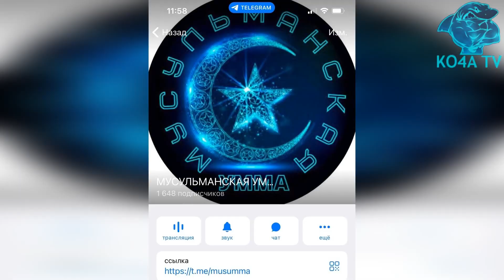В ШВЕЦИИ ОПЯТЬ СОЖГЛИ КОРАН! ДАГЕСТАНСКИЙ БОЕЦ ДРУГ ХАБИБА НУРМАГОМЕДОВА МАГА ИСМА ЖЁСТКО ОТВЕТИЛ!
Еще одна акция с сожжением Корана прошла у здания парламента Швеции в Стокгольме

Ее организовали мигранты из Ирака, сообщает РИА Новости со ссылкой на местную газету Aftonbladet.

В сообщении издания говорится, что участники акции "пинали книгу между собой, а затем подожгли ее".

Накануне шведский премьер заявил, что из-за этих акций страна находится в самой серьезной ситуации в плане безопасности со времен Второй мировой.

Страны Организации исламского сотрудничества сегодня должны провести чрезвычайное заседание на уровне глав МИД в связи с сожжением Корана в Швеции и Дании.

Сейчас в сети активно распространяется данный видеоролик, по той информации которая стала мне известна. Некие личности, набрали в правоохранительные органы и сообщили о минировании. Вопрос, зачем? Чтобы вызвать новый социальный взрыв. Столкнуть нас лбами. Правоохранительные органы обязаны реагировать на все такие звонки будь то школа, торговый центр или мечеть. Наши братья не растерялись и пошли совершать намаз рядом с церковью которая недалеко располагалась, тихое и уютное место. Администрация церкви никак не препятствовала этому. А уже сейчас все эти молельные комнаты (ну или как мы называем их мечети) открыты.

Бийсултан Хамзаев - "Нет места для провокаций и разжигания ненависти. Любую форму невежества нужно пресекать и исправлять. Как только почувствовал, что врагами в сети идёт раскачка темы – выехал на место, чтобы разобраться.

Посетил основные духовные центры в Котельниках и Дзержинском.

Вы знаете, что за последние несколько недель произошёл ряд резонансных случаев, связанных с "резким" появлением "силовиков" в некоторых молельных комнатах – духовных центрах Подмосковья. Чиновниками разного уровня, представителями нашей Уммы, простыми людьми разных конфессий, которые уважают все традиционные религии было уже достаточно сказано о неподобающем поведении отдельных сотрудников, которые могли бы сделать ту же самую работу (по своему профилю), но в разы этичнее и уважительней к тем, кто находился в молельных комнатах, кто по-настоящему исповедует Ислам, далек от криминала и разных незаконных действий, и к кому у правоохранительных органов не может быть никаких вопросов! Тем более в это время в помещениях были дети…

Вместе с первым заместителем председателя Совета муфтиев России и Духовного управления мусульман РФ, Муфтием ДУМ Московской области Рушаном Рафиковичем Аббясовым за последние дни посетили основные духовные центры в Котельниках и Дзержинском. Все официальные учреждения работают строго в соответсвии с законом, соблюдены все нормы противопожарной безопасности, антитеррора и др. Более того, представители общины пользуются уважением у администрации муниципального образования, активно помогают им в социальной работе.

Сразу несколько предложений, о которых договорились на месте.

В нескольких центрах, где проводятся уроки по изучению Корана было бы замечательно организовать уроки русского языка, в дополнение к официальной школьной программе! Об этом будем разговаривать с Министерством просвещения.

Предложил нашим братьям особенно в предверии пятницы отказаться от подъезда к центрам на личном транспорте, так как нехватка парковочных мест действительно мешает жителям близлежащих дворов.